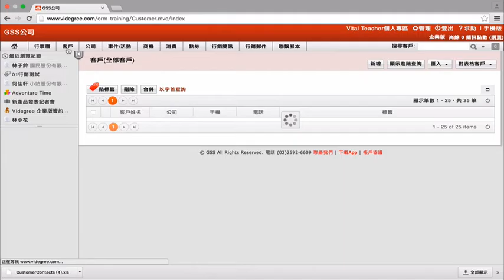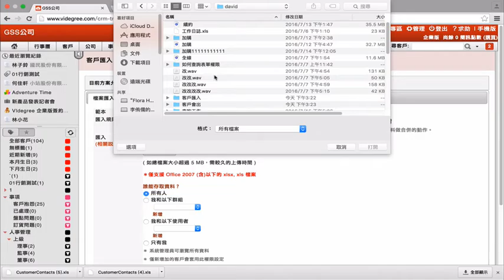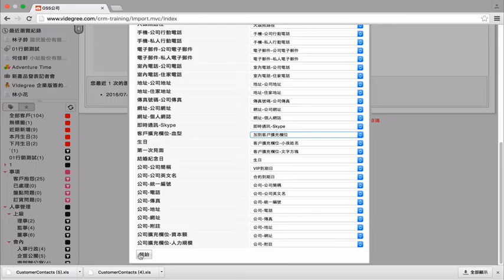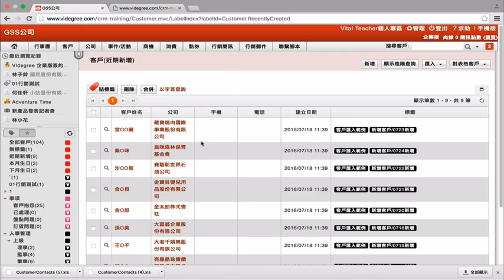[Online Help] Vital CRM客戶關係管理系統 #2 -匯入客戶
本課程說明如何在Vital CRM 系統中匯入客戶，請點選【客戶›匯入›客戶匯入】，可選擇檔案、Google試算表或Gmail聯絡人匯入。